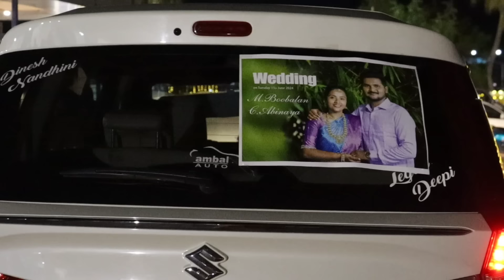தம்பியின் கல்யாண வைபோகம்!! Most requested video!!My brother marriage celebration#marriageseries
🌼My aariwork blouse sumayas design Use our channel name get 10℅ offer

🌼My jewel set& bride jewel set twinkle choice
u can order though that 😍

🌼nithya makeup artist
☘️insta id